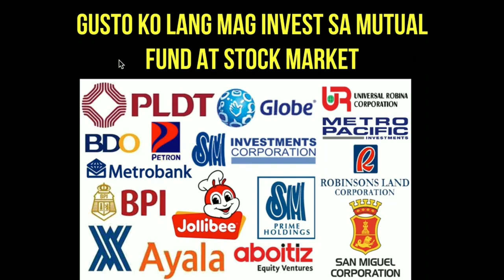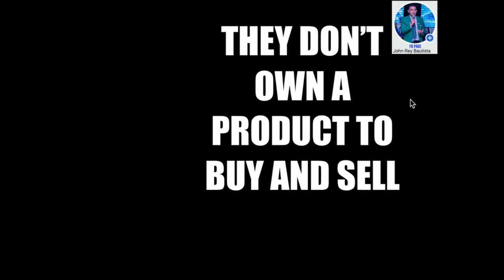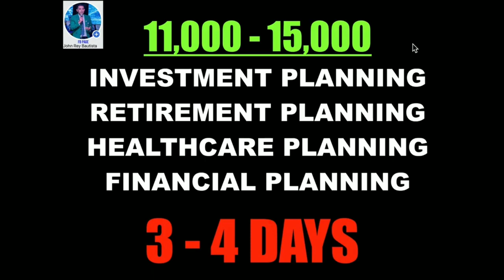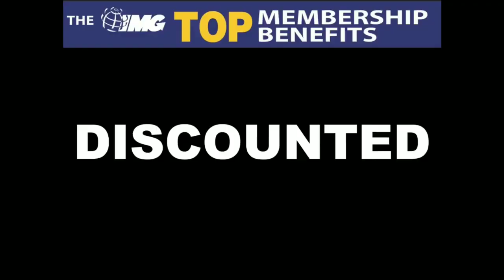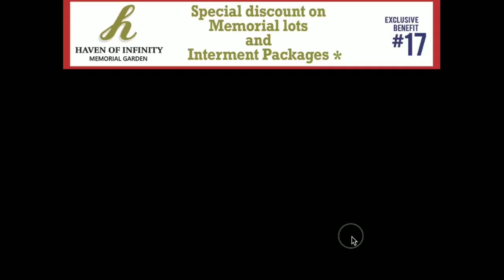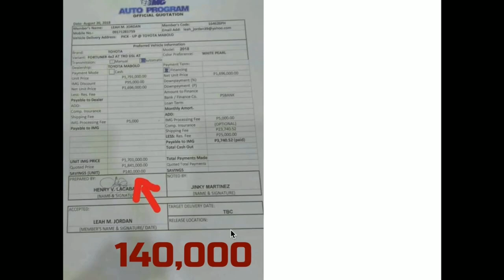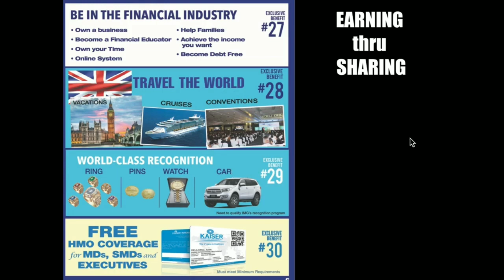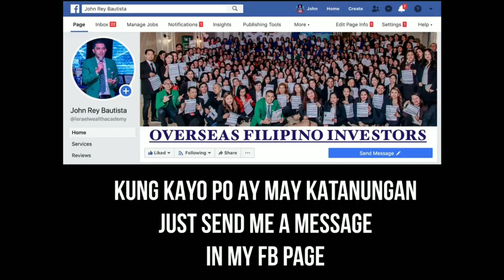International Marketing Group (IMG) SCAM 2021? by John Rey Bautista EVC-MD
48 Membership Benefits as of 2021 and counting